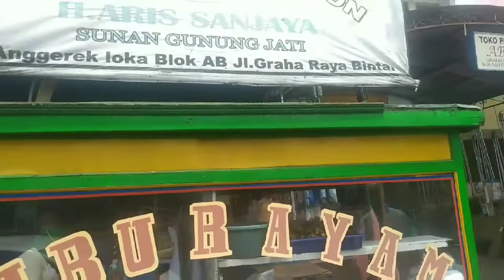NyaBu yuk.. Nyarap Bubur Ayam sik asikkk...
Oppa SAS Official